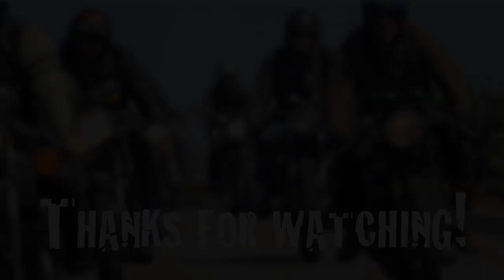Triumph Thruxton R - ride out with Triumphs and BMW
Well, I managed to get out for a decent ride on the new Triumph Thruxton 1200R... not only that, but I hooked up with some other biking mates as well for a bit of a group ride. We had three triumphs and a BMW, all lovely classic bikes harking back to days gone by.

Unfortunately, the battery on my Sena quit rather unexpectedly so please forgive the slightly more abrupt ending than I'd normally want to be the case.